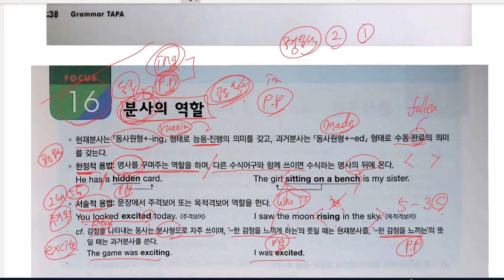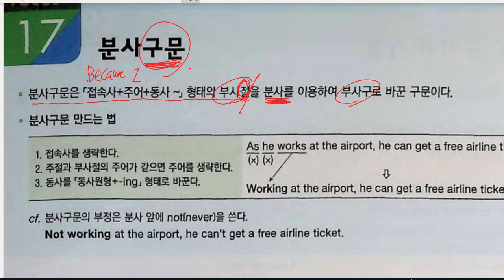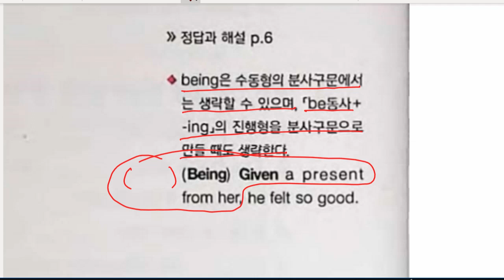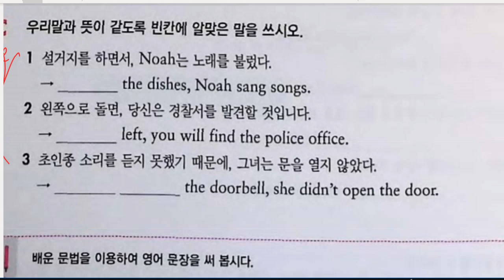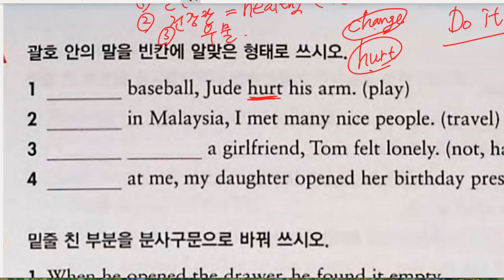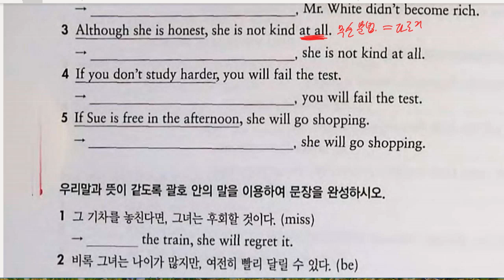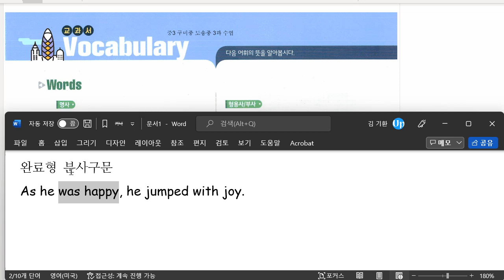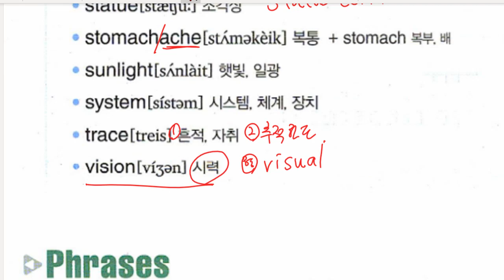중3 2022 05 20 문법 분사와 분사구문 내신대비 구미중 도송중 미래엔 3과 어휘 파트